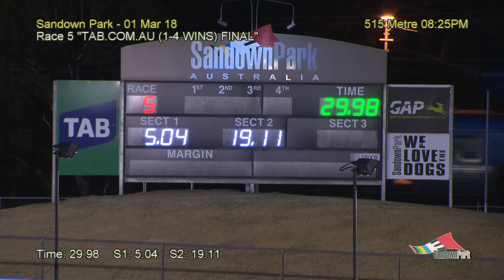SAN THU 01 MAR 18 R5